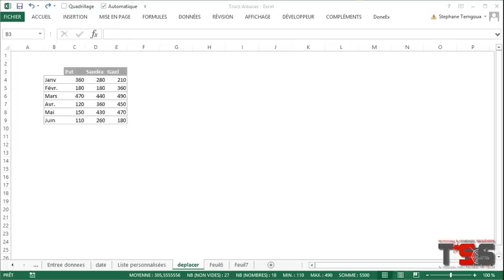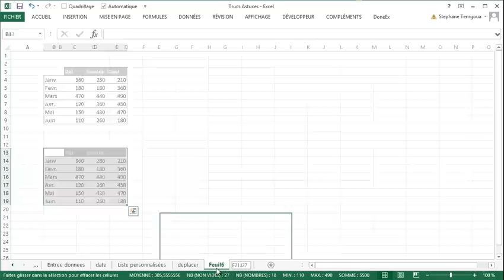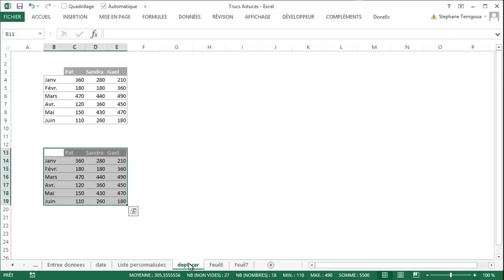Astuces Excel - Deplacer copier tableau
Vidéo à voir jusqu'au bout!